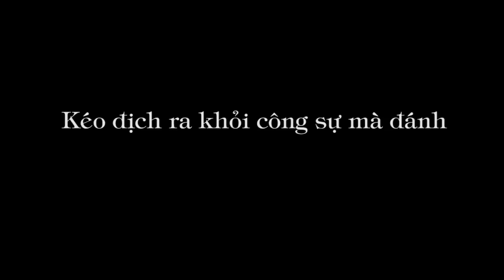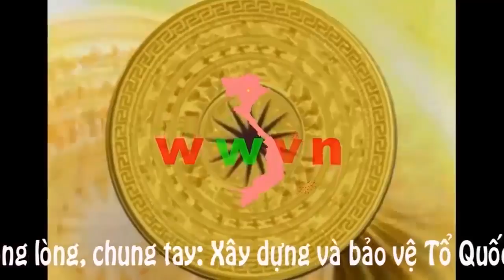1.265. (2) Đặc công kể chuyện: Kéo địch ra khỏi công sự mà đánh !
Đắk Tô, Đồng Soài